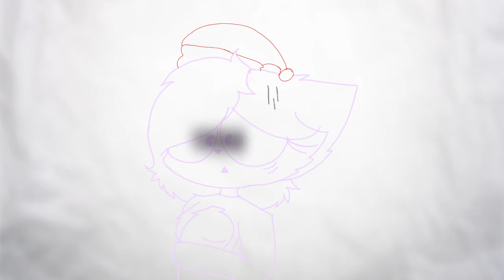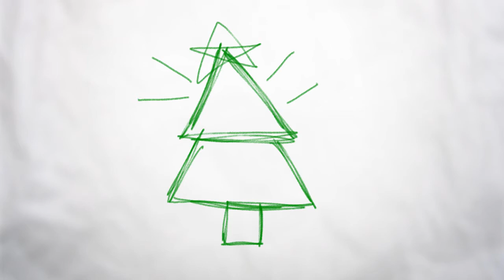12 pains of Christmas Skit(Christmas special)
🎄🎁merry Christmas or happy Hanukkah and a happy new years🎁🎄